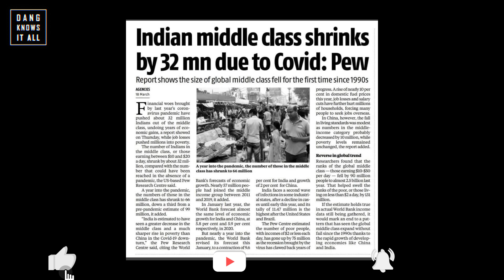OMG ! Lockdown Phirse ? | 1 Year of Lockdown in India | Narendra Modi | Dang knows it all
1 year of Lockdown | Kaisa beeta ye pura saal ?